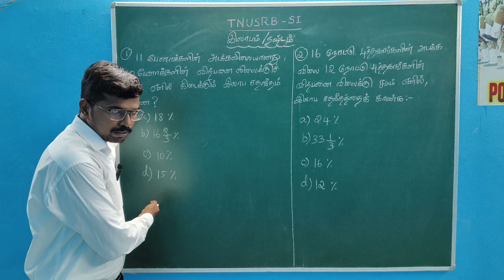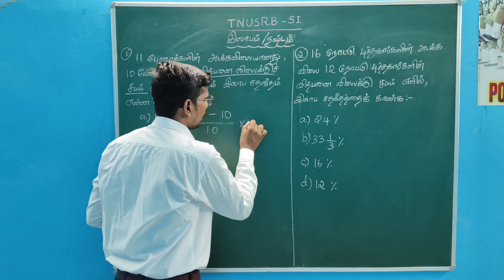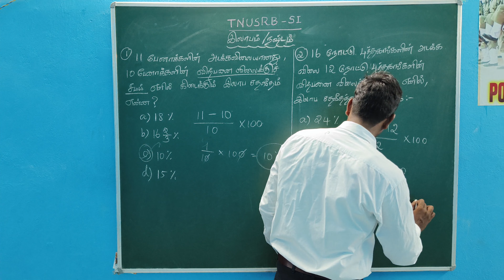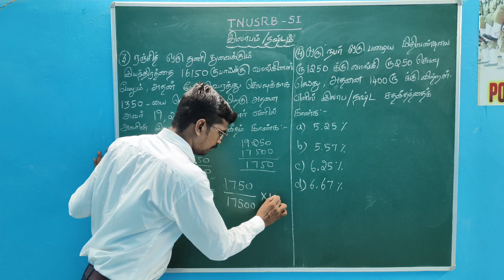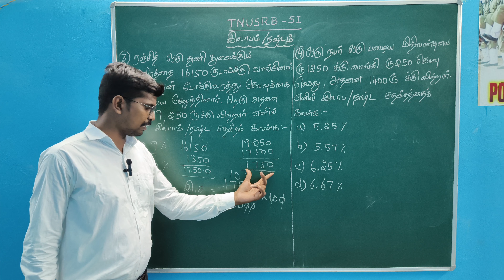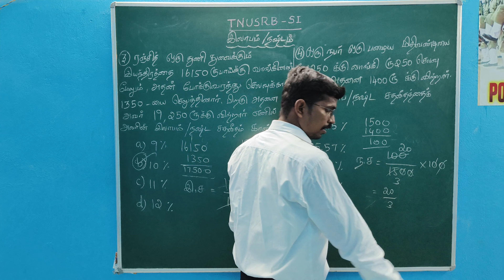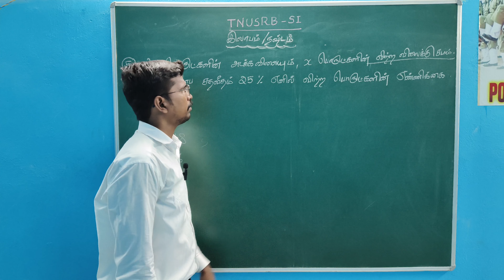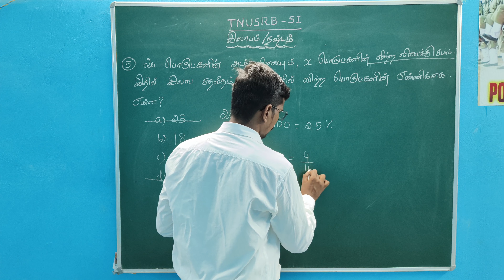TNSURB SI 2023 | TNUSRB SI MATHS & PSYCHOLOGY IN TAMIL | PROFIT & LOSS | JEYAM ACADEMY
Welcome to JEYAM ARRIYA Psychology & Maths classes on TNUSRB SI  in Tamil for the TNUSRB SI 2023 exam. In this video, we will be discussing important topics and concepts that are likely to appear in the TNUSRB SI 2023 exam. Aspiring candidates for the TNUSRB SI 2023 exam can benefit greatly from our videos as we will cover various aspects related to the TNUSRB SI 2023 exam, including TNUSRB SI Psychology topics. So, if you're aiming to crack the TNUSRB SI 2023 exam, this video is a must-watch for you.
# JEYAM ACADEMY - MANUR`
LCM & HCF